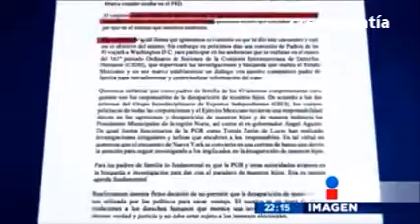Antonio Tizapa responde al dirigente de Morena, quien lo llamó provocador.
padre de uno de los 43 jóvenes de Ayotzinapa es entrevistado por Ciro Gomez Leyva en su noticiero del canal imagen TV para dar su versión de los hechos.